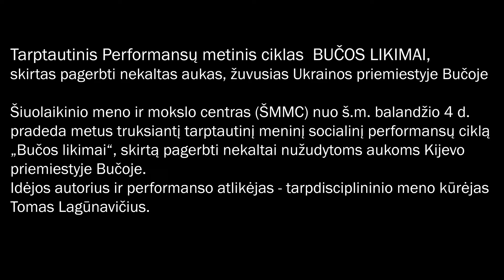Performansas Nr.90 BUČOS LIKIMAI. Ukraina.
364 dienų performansas prasideda. Kas dieną po vieną performansą, skirtą prisiminti įvykiams Bučoje. Šiuolaikinio meno ir mokslo centras (ŠMMC) nuo š. m. balandžio 4 d. pradeda metus truksiantį tarptautinį meninį socialinį performansų ciklą „Bučos likimai“, skirtą pagerbti nekaltai nužudytoms aukoms Kijevo priemiestyje Bučoje. Idėjos autorius ir performanso atlikėjas - tarpdisciplininio meno kūrėjas Tomas Lagūnavičius. Tomas Lagūnavičius, nuo 2019 m. pradėjo kurti vizualiuosius menus ir surengė ne vieną asmeninę parodą Šiuolaikinio meno ir mokslo centre bei meno galerijose. Tarpdisciplininio meno kūrėjas Tomas Lagūnavičius yra Association for Vizual Arts (AVA), International Network for Contemporary Performing Arts (IETM), Association of Performing Arts Professionals (APAP), International Association of Visual Artists (IAVA), National Association for the Visual Arts (NAVA), Stage directors and Choreographers Society (SDC), Association for Latin American Art (ALAA), Visual Artists Association (VVA), Visual Arts Network of South Africa (VANSA) ir kitų asociacijų narys. Performanso autorius Tomas Lagūnavičius pasakoja: „Performanso tikslas pagerbti nekaltas aukas, žuvusias rusų kareivių prievartos metu, skatinti asmeninę savistabą, prisiminti ir pagalvoti, ką reikėtų daryti kitaip ir ką mes, kiekvienas, galėtumėme padaryti, kad žmonių genocidas nesikartotų. Performanso esmė – neužmiršti to, kas įvyko Bučoje. Prasidėjo keturiasdešimtoji karo Ukrainoje diena. Tai, kas įvyko Bučo mieste Ukrainoje per 39 karo dienas - protu nesuvokiama. Nužudyta 410 civilių, manau, kad skaičiai, ištyrinėjus vietovę kis ir tyčia nužudytų aukų skaičius bus žymiai didesnis. Masinės kapavietės, išžudyti niekuo nekalti civiliai, plėšikavimas, moterų prievartavimas prie vaikų bei kitų šeimos narių ir daug visko, ko mes net nežinome ir net negalime įsivaizduoti. Rusų žiaurumas peržengė visas ribas. Civilių žudymas Ukrainos sostinės Bučos priemiestyje buvo „tyčinės žudynės“ po skubaus rusų pajėgų atsitraukimo iš Kyjevo srities. Bučo miesto meras Anatolijus Fedorukas pasakojo, kad masinė kapavietė vienoje bažnyčios vietoje tebėra atvira, o rankos ir kojos kyšo per raudoną molį, sukrautą ant viršaus. Tai ne kas kita, kaip ukrainiečių tautos genocidas. Tokius karo nusikaltimus vykdė naciai (fašistai) Serebriankoje: masinis žmonių šaudymas, prievartavimai, plėšikavimas, masinės žmonių kapavietės. Šiuo atveju rusai savo žiaurumu pranoko nacius. Todėl ištisus metus kasdien ŠMMC vieną minutę skirs atminimui tų, kurie buvo žiauriai nužudyti. Kasdien televizoriaus ekrane pasirodys mano kurtas paveikslas ir minutė tylos. Į šią akciją kviečiu jungtis viso pasaulio žmones: kasdien 1 kartą per dieną 1 minutę skirti Bučo miesto aukų atminimui. Jūs tai galite padaryti savo namuose: nufilmuoti minutę, skirtą apmąstymams apie karo nusikaltimus, padarytus Bučo mieste ir aukų pagerbimą, trumpą video atsiųsti el. paštu: Mano, kaip menininko, tikslas - priminti žmonėms, kad mes prisimename Bučo miesto aukas, ir mąstome, ką turėtumėme dar padaryti, kad tai nesikartotų ir kad įprasta kasdienybė neužgožtų mūsų atminties apie žiaurius karo nusikaltimus.“